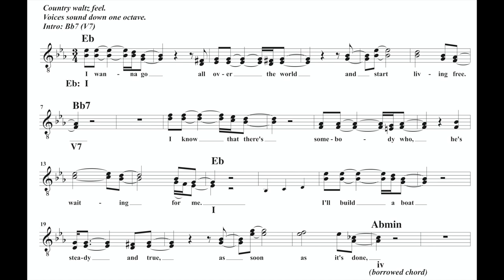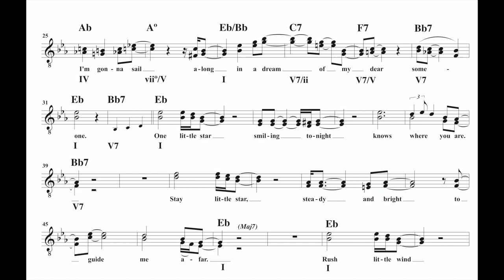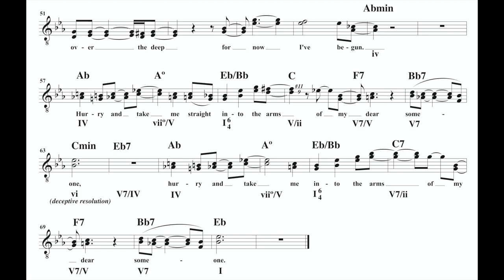Functional Harmony in a Country Waltz- "Dear Someone" by Gillian Welch and David Rawlings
This transcription is an approximation (there are a lot if inflections and subtleties that are difficult to notate) and in lead sheet format with basic changes.
Love that iv chord in this tune!